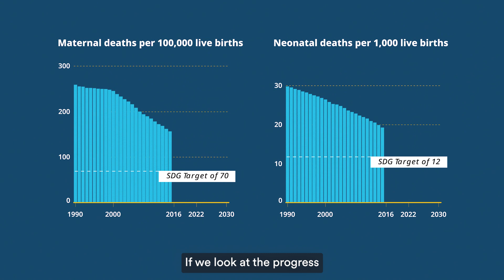Saving Two Million Lives by 2030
Over the past decade, researchers have learned more about the health of mothers and babies than they did in the century before that. Bill Gates explains how these insights are being used to develop new breakthroughs to accelerate progress towards the Global Goals and boost survival rates for mothers and babies.